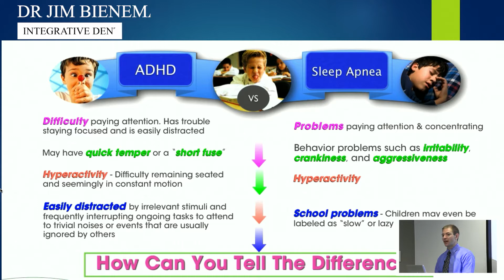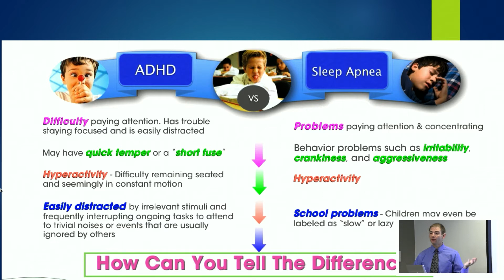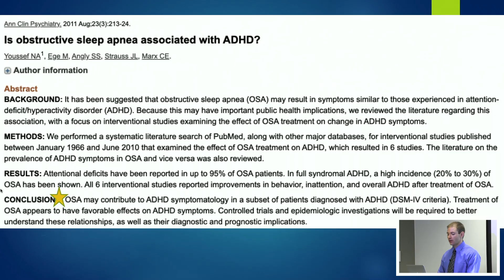Is There a Connection Between ADD/ADHD and Sleep Apnea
In this video, Dr. Bieneman compares common ADD/ADHD symptoms with common sleep apnea symptoms and talks about how the proper diagnosis for some children is often missed.